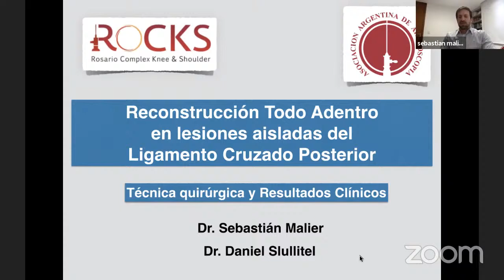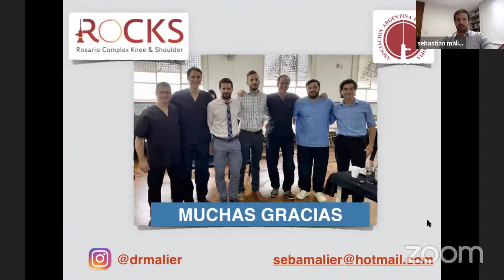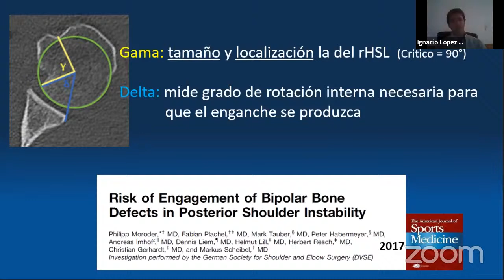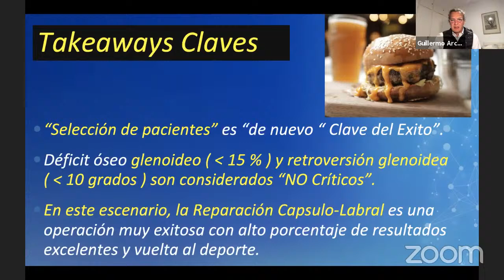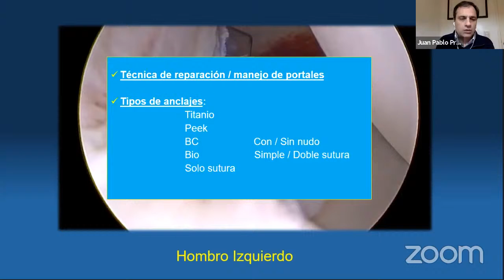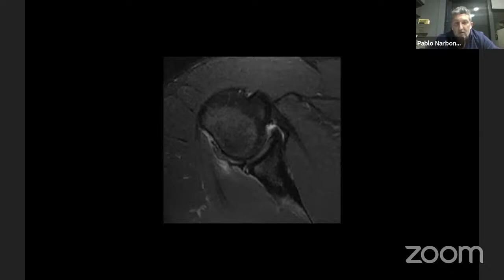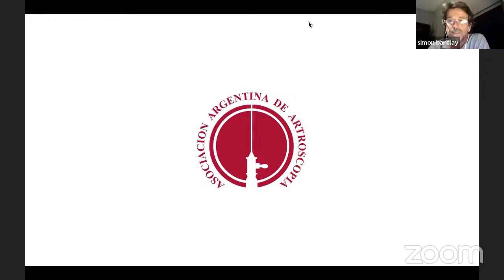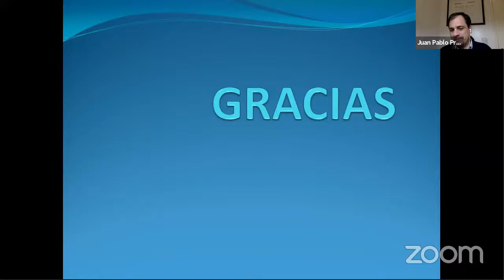Reunión Científica AAA 31 de Agosto de 2020